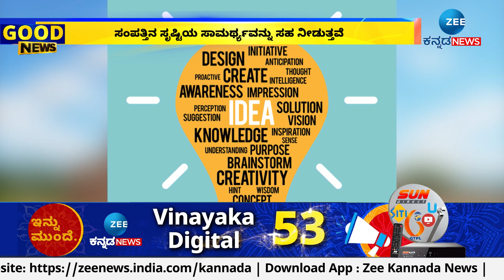Tax saving | ತೆರಿಗೆ ಉಳಿತಾಯ ಆರ್ಥಿಕ ಭವಿಷ್ಯ ನಿರ್ಮಿಸಿಕೊಳ್ಳಬಹುದು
ತೆರಿಗೆ ಉಳಿತಾಯ ಮಾಡಲು ಉತ್ತಮ ಹೂಡಿಕೆ ವಿಧಾನ ಯಾವ್ದು..?
ತೆರಿಗೆ ಉಳಿತಾಯ ಆರ್ಥಿಕ ಭವಿಷ್ಯ ನಿರ್ಮಿಸಿಕೊಳ್ಳಬಹುದು
ತೆರಿಗೆ ಹೂಡಿಕೆಗಳು ನಿಮ್ಮ ತೆರಿಗೆಗೆ ಒಳಪಡುವ ಆದಾಯ ಕಡಿಮೆ ಮಾಡುತ್ತೆ